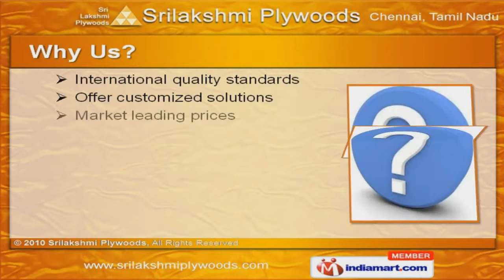Century Ply by Sri Lakshmi Plywood, Chennai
] Welcome to Sri Lakshmi Plywood, Stockiest of Sharon Ply, Uni Ply, Century Ply, Green Ply and Everest Industries Ltd. The company was incorporated at Chennai. Our state of the art production unit & proper quality inspection have helped us to earn present repute in the market. International quality standards, customized solutions & market leading prices are some of the plus point of our organization. We Deal In brands like Centuryply, Centprelam, Fevicol, Greenply, SSS Ply & Mayurply. Our Century Sainik MR Grade Plywood, Laminates & Decorative Veneers are a class apart. We are specialized in offering Fevicol Speedx & Greenply. BWP Flush Doors, BWR Grade & Fire Retardant Plywood are some of our best selling products. Our Platinum, Burma Teak, Gold, Silver & Exoti Ply are available at market leading prices. We also offer Uniply that are a class apart.